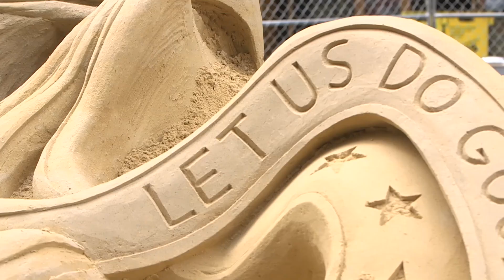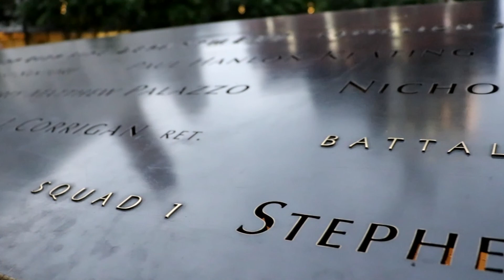2022 Tunnel to Towers 5K Run & Walk NYC